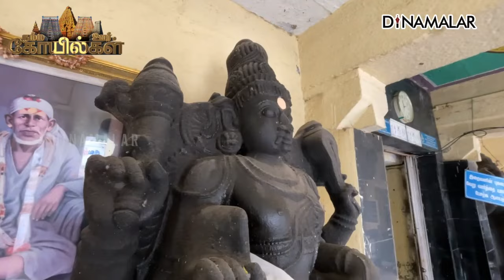ஐந்து நிலை கோபுரத்துடன் திருக்கரையீஸ்வரர் கோயில் | southindiantemple | templecity | shivatemple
ஐந்து நிலை கோபுரத்துடன் திருக்கரையீஸ்வரர் கோயில் | southindiantemple | templecity | shivatemple#southindiantemple